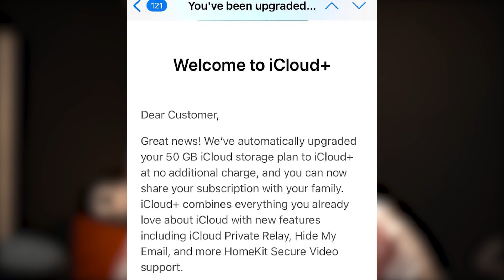iCloud Plus free upgrade - is it scam or legit email from ?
If you received an email from about iCloud Plus free upgrade for your account and you're not sure if it's a scam or legit notification from Apple, then watch this video to find out the truth! Write in the comments what do you think about iCloud Plus.. Do you like it? If so, what new feature you like the most - custom email domain or hide my email? Because I'm in love with both of these updates!